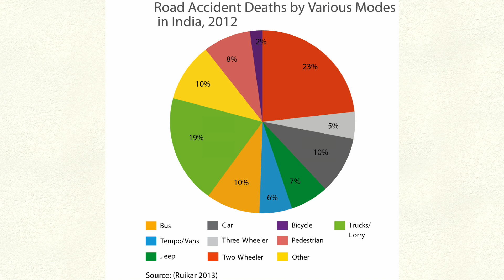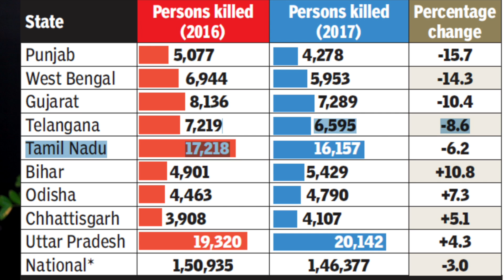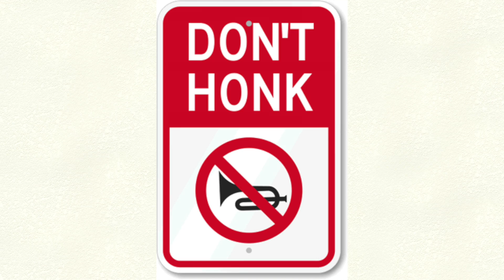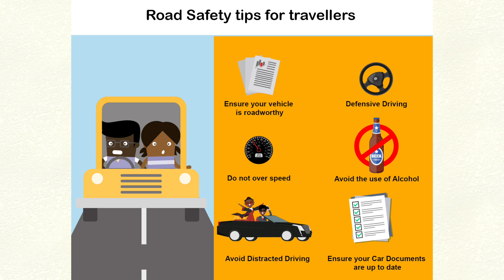ചാവി കണ്ടാൽ ആധിയുണ്ടോ? ഇങ്ങനെ ബ്രേക്കിടാം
Traffic laws are designed to protect you and other drivers on the road. If we do not follow them we are not only putting ourselves at risk but also innocent bystanders and drivers. By knowing the rules of the road, practising good driving skills and generally taking care as a road user, you help play a vital role in preventing a crash. You will also be making road safety policies more effective.

Road Safety Tips

1. Wear your seat belt and helmets
2. Put the mobile phone away
3. Stick to the speed limit
4. Check your blind spot every time
5. Don’t drive in someone else’s blind spot
6. Don’t drink & drive
7. Stop if you feel Sleepy, then drive
8. Obey traffic signals
9. Get your vehicle serviced periodically.

Dr P.P Vijayan -  An Author, Mind Power Trainer, Psychologist, Success Coach,
a Business Strategist and Malayalam motivational trainer.